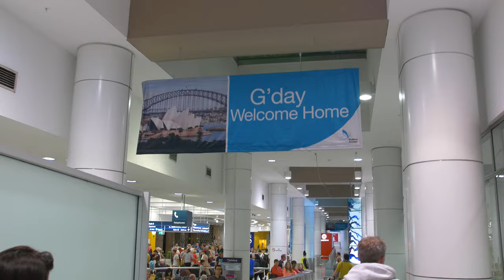Code Black - Down Together (Official Video)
"I knew when I wrote this track, I wanted to tell a story - and what better than my own. This is a collection of memories over the last 15+ years of this incredible life. So thankful for all the people who have been part of my journey so far, but especially for my girl, Stephanie Magic. We've lived lifetimes together already, shared the best memories, travelled the world and rode the ups and downs of life together. Tour wife, tour life - this is OUR story." -- Corey / Code Black

Video by Stephanie Magic

Track: Down Together
Artists: Code Black
Release date: 18 August 2022
Genre: Hardstyle